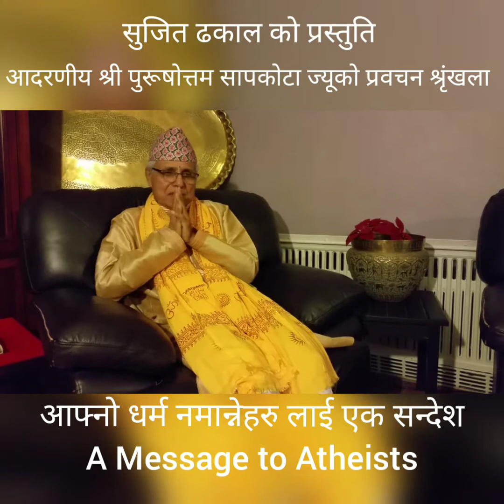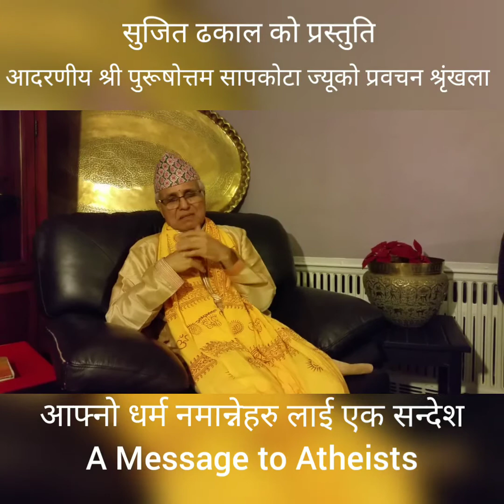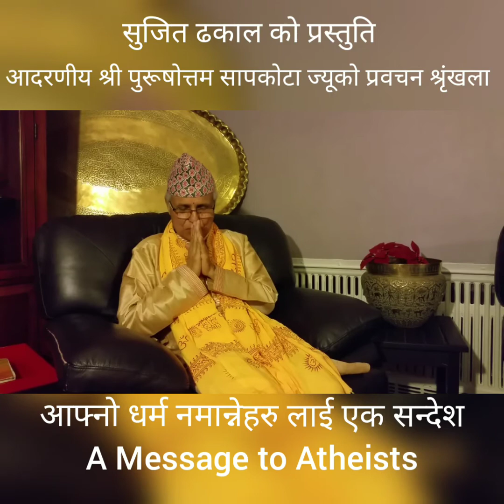धर्म नमान्नेहरुलाई एक सन्देश A Message to Atheists - By Purushottam Sapkota (पुरुषोत्तम सापकोटा)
श्री पुरुषोत्तम सापकोटा ज्यूको प्रवचन सृंखला-
"आफ्नो धर्म नमान्नेहरु लाई एक सन्देश ( A Message to Atheists)
श्री पुरुषोत्तम सापकोटा- नेपाल, "शान्ति क्षेत्र" र " हिन्दु राष्ट्र" हुँदा को त्यों स्वर्णीम बेलामा रेडियो नेपालको बिहान सात बजेको समाचार अगाडि प्रसारित हुने अति लोकप्रिय " धार्मिक कार्यक्रम " का बत्तीस बर्ष सम्म का संचालक / कार्यक्रम निर्देशक हुनुहुन्थ्यो।
उहाँ बैदिक संस्कृति का ज्ञाता तथा मीठो स्वर र प्रस्तुति का लागि प्रख्यात हुनुहुन्छ।